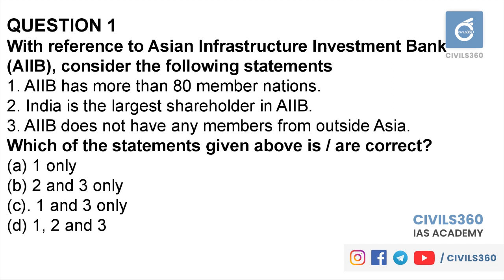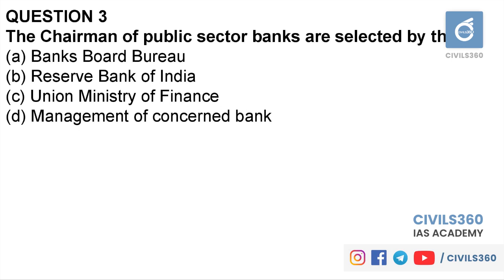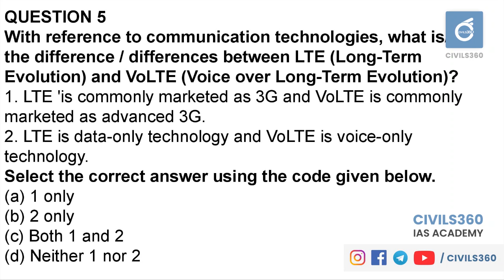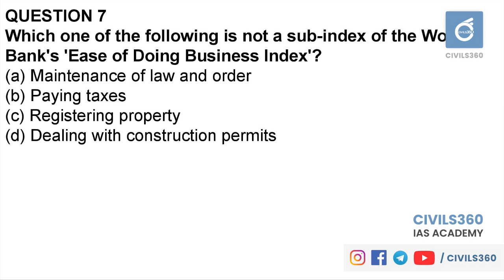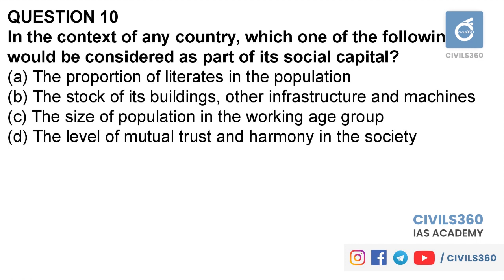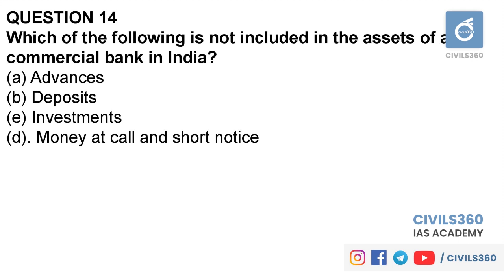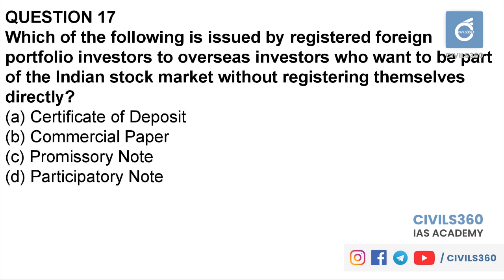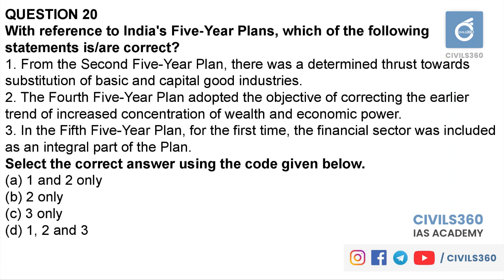UPSC Previous Year Question Paper Analysis | 2019 Prelims Set D | Civils360 IAS Academy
CIvils360's UPSC Civil Service Prelims Exam 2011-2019 Previous Year Question Paper Discussion. This lecture aims to improve the elimination and logical deduction skill of aspirants with Previous year.